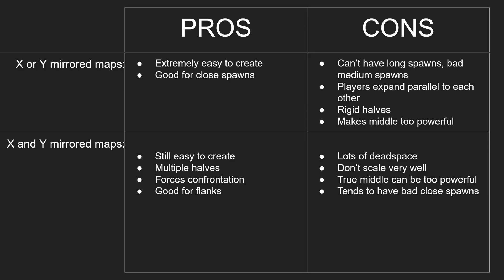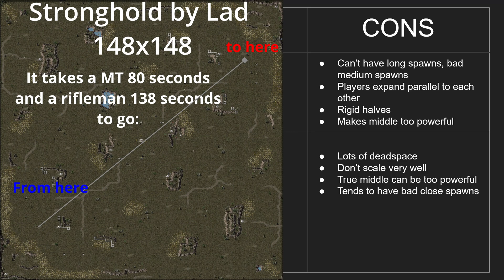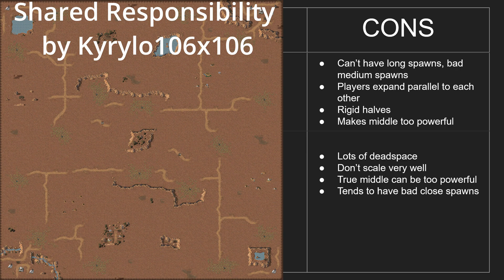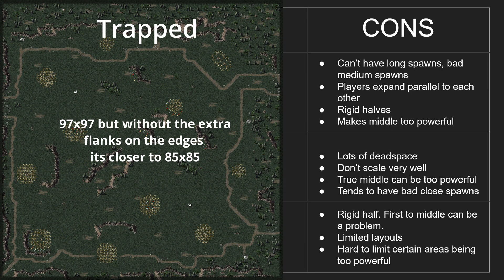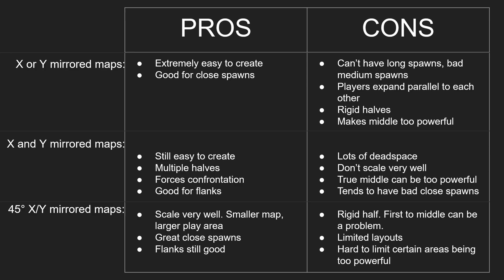OpenRA Map Making Guide Part 1 - The basics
In this video we'll talk about the basic tools that come with the OpenRA map editor, the types of symmetrical maps and their pros/cons, and lastly a little bit on the first steps to making a map!

Title Card designed by fullvector at Freepik.com

Songs by Lofi Retro Girl